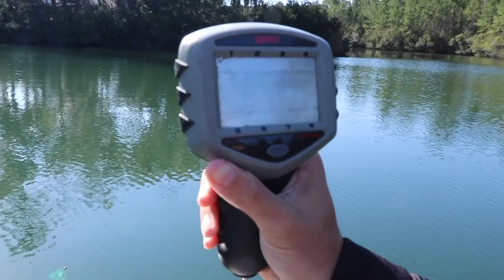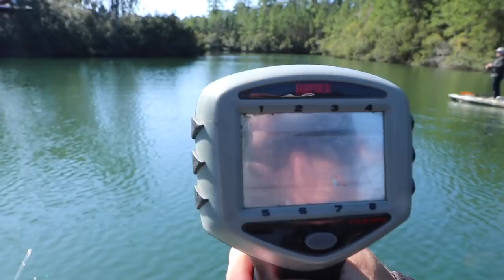Catching GIANT Bass in Ultra CLEAR Lake (Jon Boat Fishing)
In this bass fishing video we have a jon boat vs kayak bass fishing tournament! Recently we've been having a lot of fun filming some jon boat bass fishing content so today we wanted to add some kayak fishing into the mix! Have you gone jon boat fishing? Have you gone kayak fishing? What is your favorite jon boat and kayak to go fishing with? Do you fish bass fishing tournaments? Do you like the tournament fishing videos? Let me know if you like these bass fishing videos / jon boat fishing videos. Also leave your feedback on the kayak fishing videos / tournament fishing videos. Now lets go run this jon boat vs kayak bass fishing tournament!

Code - KickBassSuper6